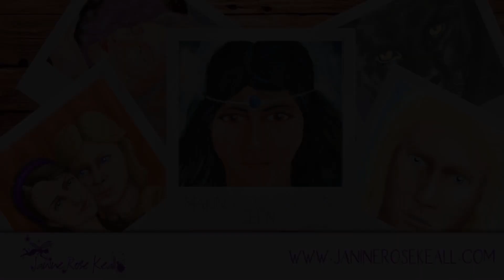🌌 "Goddess of the Cosmos" - A Cosmic Journey with Heart Activation Music 🌌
Embark on a celestial journey as we delve into the mesmerizing world of the Goddess of the Cosmos. Meet Amy North, the Spirit Guide & Twin Flame to Steven North, working in harmony across realms of existence to bring forth divine wisdom and cosmic love.

💫 *Cosmic Artistry:* 💫

Witness the breathtaking artwork by the talented Janine Rose Keall a visionary artist who brings the unseen to life with her incredible gift. Her art serves as a portal, transporting us to ethereal realms beyond the ordinary.

🌠 *Epsilon Meditation:* 🌠

Accompanying this cosmic visual symphony is "Epsilon Meditation," the latest soul-stirring album by Steven North. This masterpiece from Heart Activation Music takes us on a profound meditative journey, resonating with the energies of the cosmos.

🌌 *Uniting Spirit & Sound:* 🌌

Goddess of the Cosmos unites the realms of spirit and sound, where crystalline frequencies infuse the music with living vibrations. Experience the profound healing effects of Heart Activation Music as it gently guides you towards recovering from wounded hearts, depression, and other low-density emotions.

💕 *Embrace Cosmic Love:* 💕

Allow the divine frequencies of Heart Activation Music to uplift your spirit and ignite a deeper connection with the cosmos. Journey with the Goddess of the Cosmos, and bask in the cosmic love and wisdom she gracefully bestows upon us.

Elevate your consciousness and discover the limitless potential within.

🎶 *Experience the Divine Symphony:* 🎶

Discover more soulful melodies by Steven North on Spotify, YouTube Music, and other digital platforms. Heart Activation Music awaits to weave its harmonious tapestry of healing and spiritual growth in your life.

🎶 Listen to Steven North on all major streaming platforms: 🎶
- Amazon Music

💫 *Join the cosmic voyage with "Goddess of the Cosmos" and immerse yourself in the magical realm of art and music. Embrace the healing power of Heart Activation Music and the profound wisdom of the cosmos. Let your heart be touched by the essence of cosmic love and transcendence.* 💫